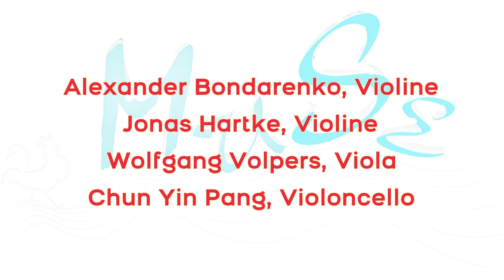Paradies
Musik - Licht - Bild mit dem Bondarenko Quartett

00:00:00 Intro
00:01:00 Wolfgang Amadeus Mozart - Allegretto aus dem Quartett D-Dur
00:08:59  Wolfgang Amadeus Mozart - Andante aus dem Quartett D-Dur
00:13:35 Felix Meldelssohn Bartholdy Intermezzo: Allegretto con moto aus dem Quartett a-Moll
00:19:11 Sergei Wassiljewitsch Rachmaninow Romance: Andante espressivo
00:26:44 Sergei Wassiljewitsch Rachmaninow Romance: Scherzo: Allegro
00:32:55 Felix Meldelssohn Bartholdy Canzonetta: Allegro aus dem Quartett Es-Dur
00:37:55 Ludwig van Beethoven Allegro con Brio aus dem Quartett F-Dur
00:48:33 Peter Iljitsch Tschaikowski - Andante cantabile
00:56:42 Peter Iljitsch Tschaikowski - Finale: Allegro giusto

Am Sonntag, dem 1. August um 17 Uhr in St. Martin, spielte das Bondarenko Streichquartett in der Besetzung: Alexander Bondarenko, Jonas Hartke – Violinen, Wolfgang Volpers – Viola, Chun Yin Pang  – Violoncello. Zu hören sind Original-Kompositionen für Streichquartett von Mozart, Beethoven, Mendelssohn, Tschaikowski und Rachmaninoff.

Der Violinist Alexander Bondarenko absolvierte sein Studium in Charkov/Ukraine und in Moskau. Er war 20 Jahre lang Mitglied des Rachmaninoff-Quartetts und gab Konzerte in zahlreichen europäischen Ländern. Seit Sommer 2004 lebt Bondarenko mit seiner Familie in Hildesheim, arbeitet als Musikpädagoge im Fach Violine und hat Engagements am Stadttheater Hildesheim. Zudem ist er Konzertmeister des Orchesters St. Lamberti, erste Violine des Streichquartetts, Solist und Leiter des Vivaldi Collegiums.

Das Bondarenko-Quartett ist im Jahre 2004 gegründet worden. Die 4 Musiker erarbeiten Streichquartette von der Klassik bis zur Moderne. Die Mitglieder sind alle Berufsmusiker, die sich der Musik in einen Streichensemble gewidmet haben. Das ist „himmlische Sphärenmusik“, die Bonderenko mit seinem Quartett zaubert, sagen die MuSe-Organisatoren. Die Kombination von Musik mit Licht und Bild versetzt den Besucher für 60 Minuten in eine andere heile Wunderwelt; „für mich ist das Paradies pur“, sagt R. Leschik der MuSe-Mitstreiter.